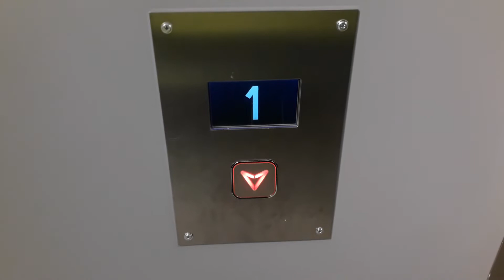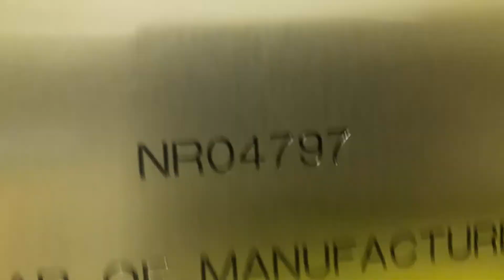2019 Jackson Lift at M&S at the Eastgate Shopping Centre in Inverness